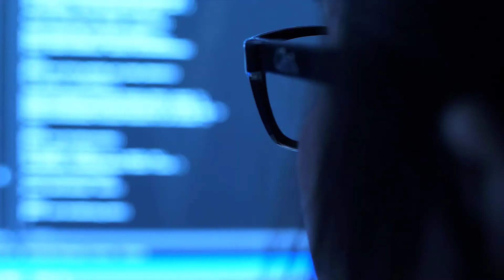What is Tetra Data?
Learn how Compliant, Harmonized, Liquid, and Actionable data can help accelerate research, smooth QA, and make development and manufacturing more predictable and less risky for Biopharma and Life Sciences.